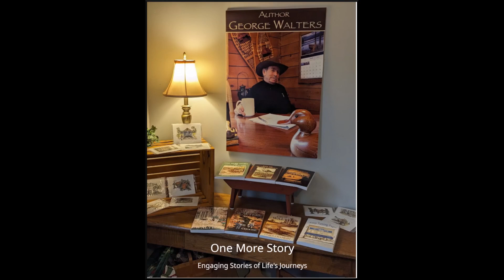One More Story – Story #2: The Salesman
This video is about a traveling salesman  who shows up at a  farm,  he has no clue who he’s dealing with.
It’s a story of quick thinking, a clever trade, and a good laugh from simpler times.